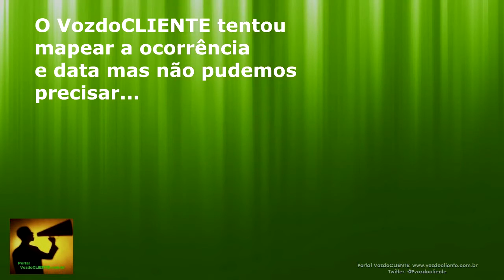PEDIDO de socorro vindo do PORTA MALAS do carro. Polícia para carro em blitz e surpreende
Um vídeo mostra claramente o impacto da atuação da polícia militar ao surpreender e desarticular um sequestro. O que ocorreria depois? E se fosse da sua família?